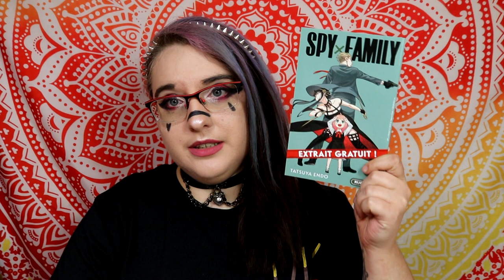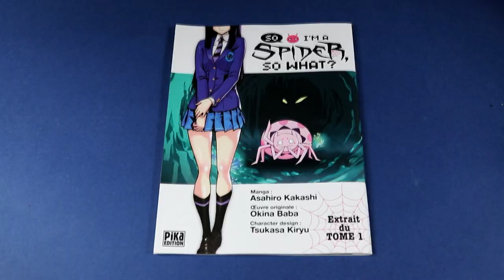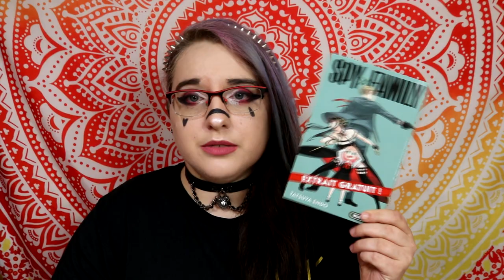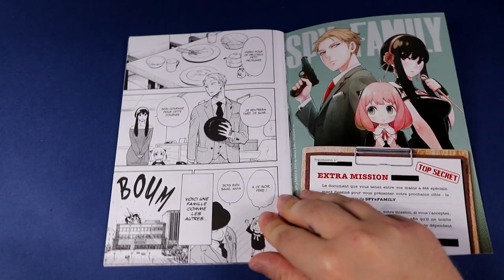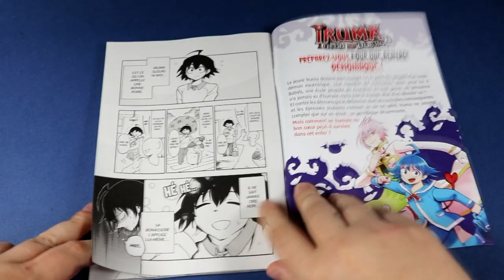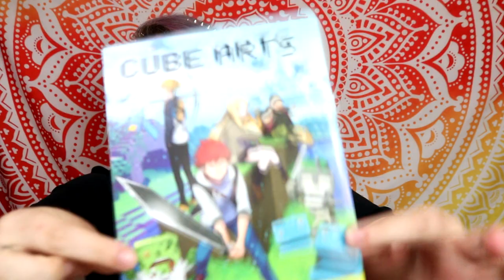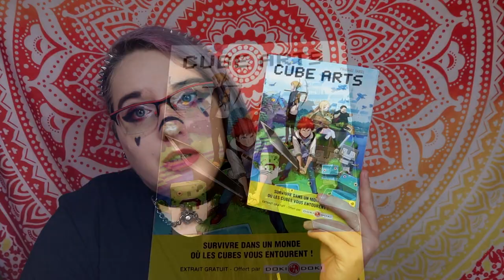#26 Extrait manga - cube arts, spy x family , iruma, So I’m a Spider, So What?